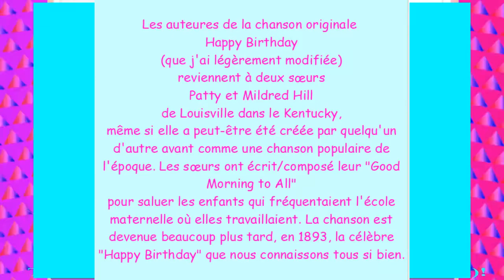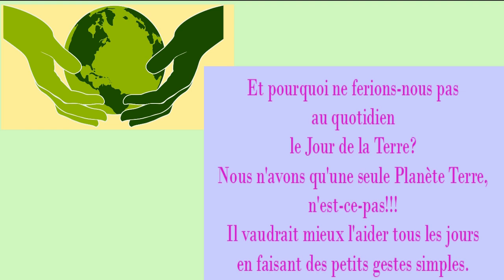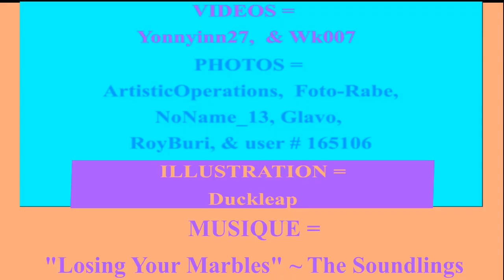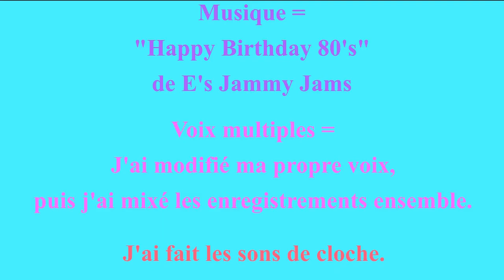3 VIDÉOS (dont 2 BONUS) 🎂 JOYEUX ANNIVERSAIRE ALAN 🎈- 2 CHANSONS Version Années 80 -